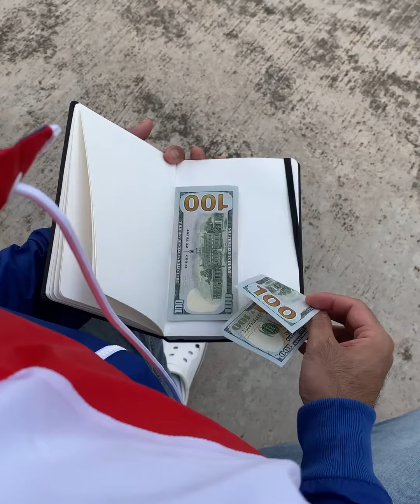ဇာတ်လမ်းတို shortmovies အရမ်းကိုကြည့်လို့ကောင်းတယ့်ဇာတ်လမ်းတိုလေးပါNO.5 TikTok kdramamoviesvideos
နောက်ထပ်ဂရုနာသက်ဖွယ်videosတွေကို
အစဥ်အမြဲတင်ဆက်ပေးသွားပါမယ်ခင်ဗျာ
channelအသစ်လေးမို့လိုsubscribeလုပ်ပေးသွားကြပါအုံးခင်ဗျာ
အားလုံးကိုကျေးဇူးတင်ပါတယ်ဗျာ